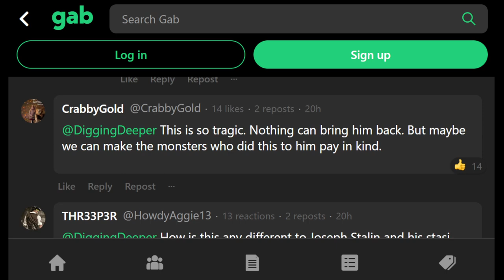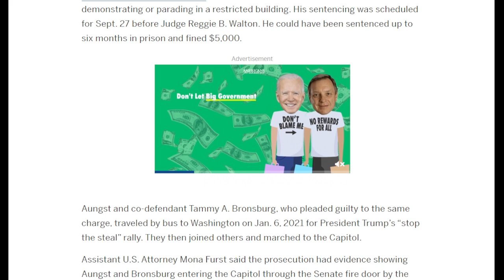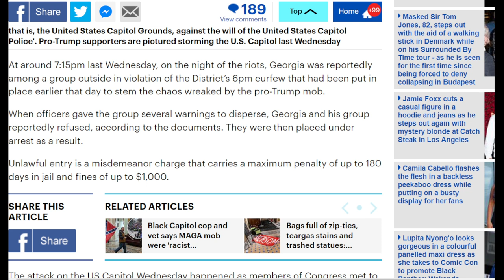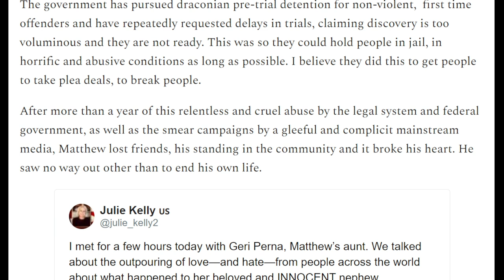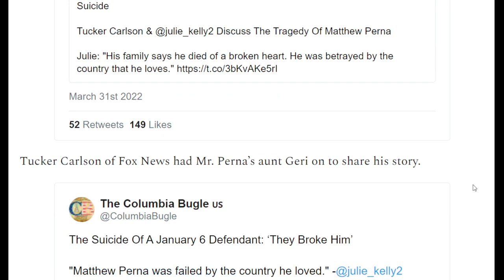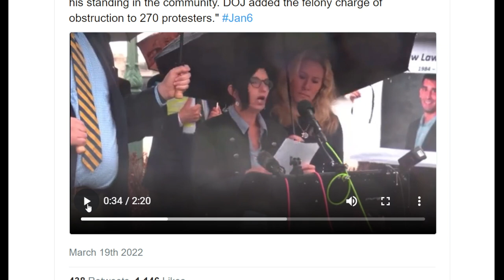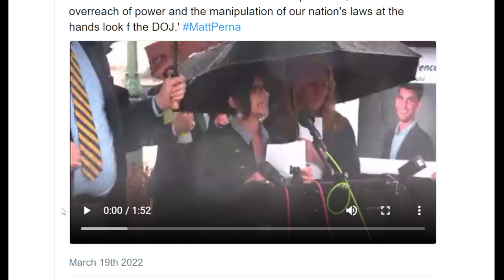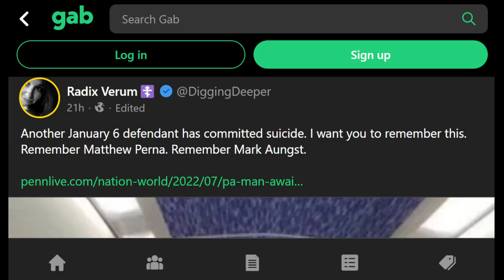Leftists Celebrate Tragic Suicides of January 6 Defendants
At least three (3) January 6 defendants have committed suicide as a result of the horrific and abusive treatment they have been subjected to. The left has completely dehumanized their political opposition to the point that they are celebrating this loss of life. These men were human beings, they were children, fathers, brothers, uncles, loved ones, and friends. They had families. Their lives mattered.